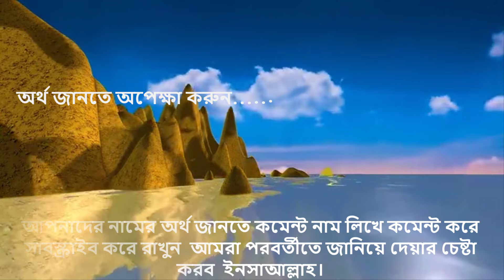রাফসান নামের অর্থ কি, ইসলামি আরবি বাংলা অর্থ ? Rafsan Name Meaning Islam in Bengali. Abdullah BD.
আপনি কি জানতে চান রাফআন অর্থ কি? রাফান নামের ইসলামি বাংলা অর্থ কি? লাবিব নাম কি রাখা যাবে ? Rafsan meaning Islam in Bengali and Bangla ?  মোহাম্মাদ রাফআন নামের অর্থ কি ? Raffsan Ortho ki. রাফসান কি ইসলামিক নাম ? Raffsan neans in Urdu & Hindi. Raffsan Meaning. রাফসান রহমান , খান
Raffsan Name Islamic Meaning. , Raafan . রাফআন . Raffsan

                Islamic Books